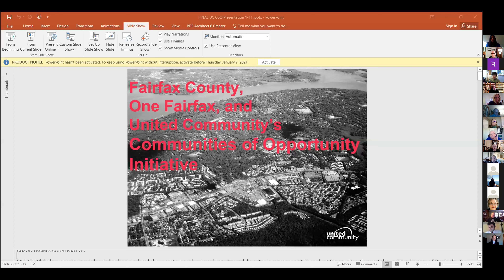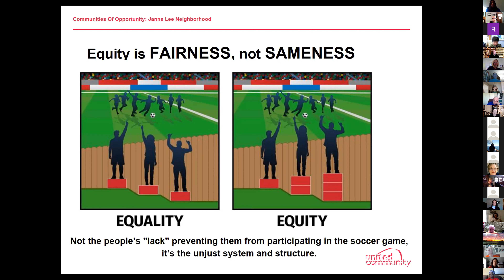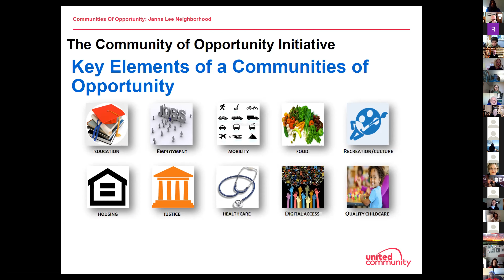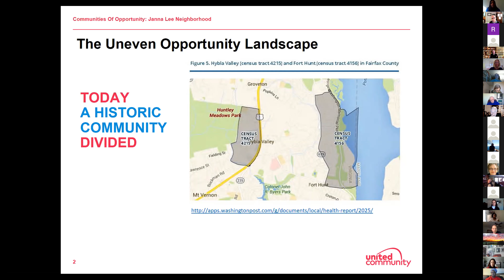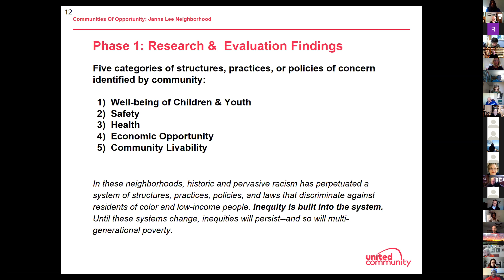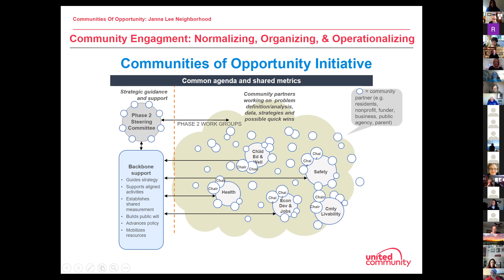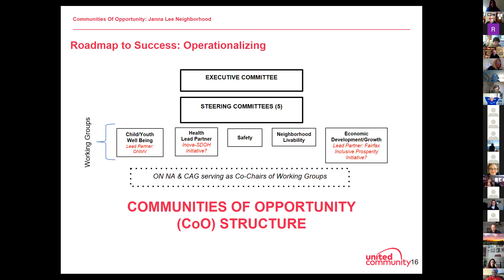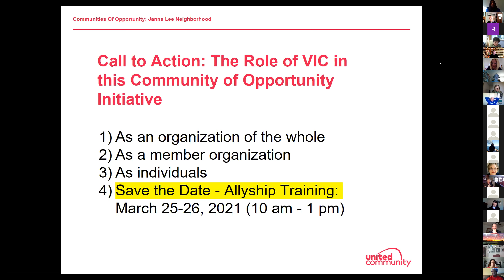VIC General Meeting 2021-01-13 - Communities of Opportunity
“Communities Of Opportunity”: Alison DeCourcey, United Community President & CEO; Yolonda Earl Thompson, United Community Director of Collective Impact; Pallas Washington, Region 1 Manager, Fairfax County Department of Neighborhood and Community Services.
There are areas in Fairfax County where poverty and the need for basic services are especially acute, based on a local 2016 and a 48-page 2019 needs assessment. A 69-page “Strategic Plan” to improve communities of opportunity was proposed in February 2020. Soon afterward, chronically vulnerable neighbors living in these communities were joined by thousands of newly vulnerable neighbors due to the COVID-19 pandemic.
Alison, Yolonda and Pallas will share how this initiative will bring together the voices of the community to identify local needs and work collaboratively to turn Islands of Disadvantage into Communities of Opportunity.